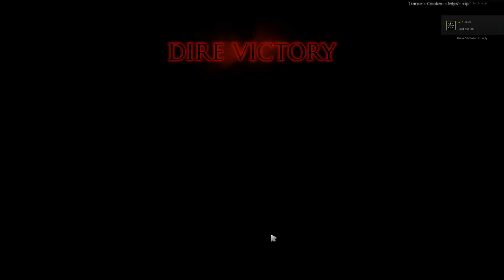EternaLEnVyy stream from 2016-09-02T02:20:50Z part 9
Original title: MID or PERU
Original description: None